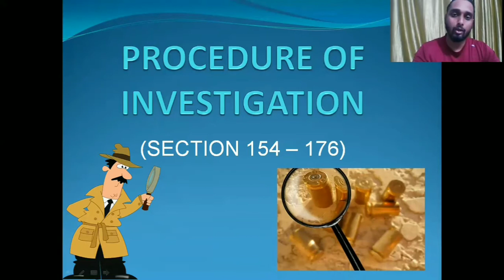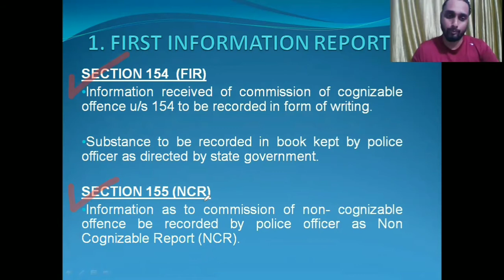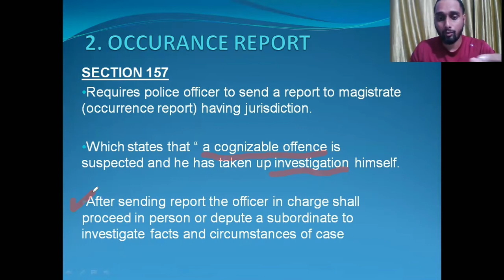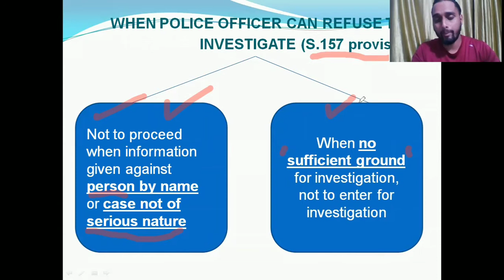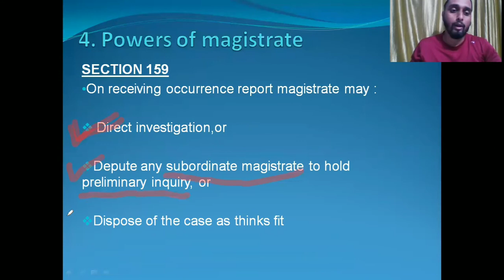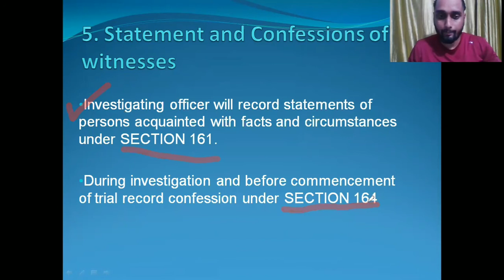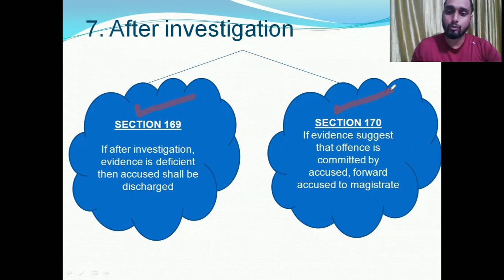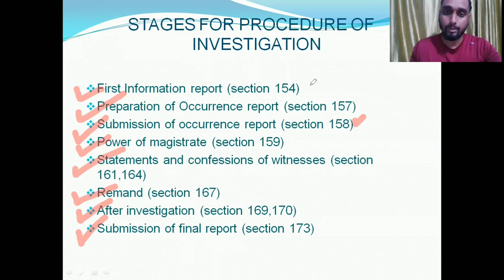"8 Easy Steps/Stages to learn Procedure of Investigation" (Section 154-176) | Law Classroom | Crpc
Pre - Trail Process | FIR Complaint | CRPC | Sarfraz Khan | Law of Crimes

. Crpc Lectures
. Crpc Syllabus
. Crpc Notes

** STAGES FOR PROCEDURE OF INVESTIGATION**
00:00 - Introduction
00:40 - First Information Report - Section - 154 Crpc
01:18 - Preparation of Occurance Report - Section - 157 Crpc
03:12 - Submission of Occurance Report - Section - 158 Crpc
03:51 - Powers of Magistrate - Section - 159 Crpc
04:43 - Statement and Confessions of Witnesses - Section - 161 & 164 Crpc
05:31 - Remand - Section - 167 Crpc
06:13 - After Investigation - Section 169 & 170 Crpc
06:38 - Final Report - Section 173 Crpc
07:08 - CONCLUSION
07:50 - SUBSCRIBE

Law Classroom.